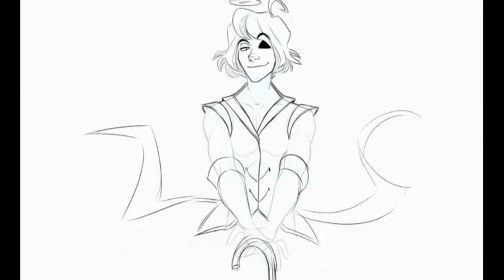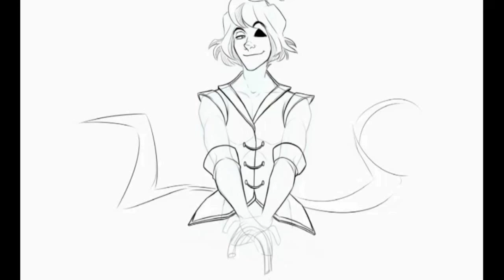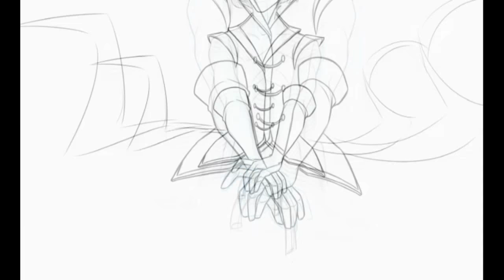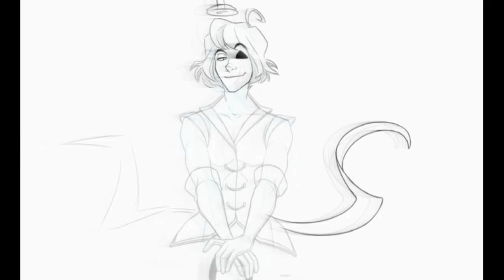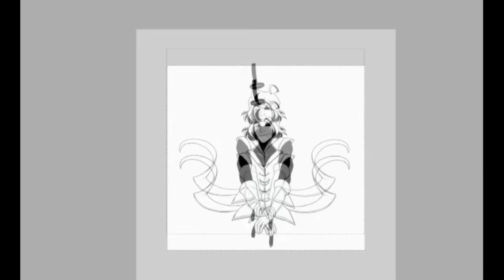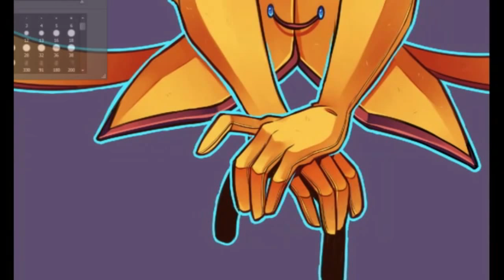Bill Cipher - Speedpaint/Time Lapse